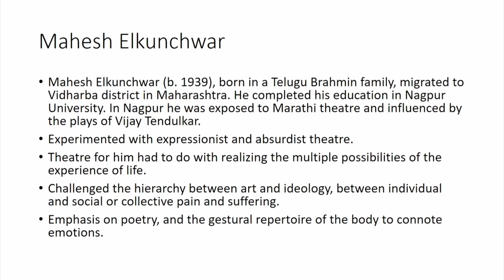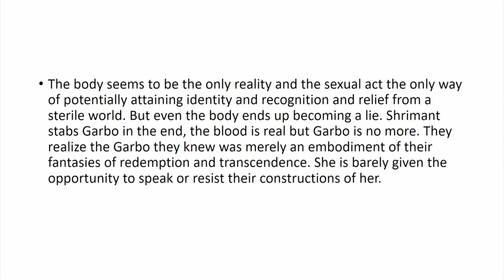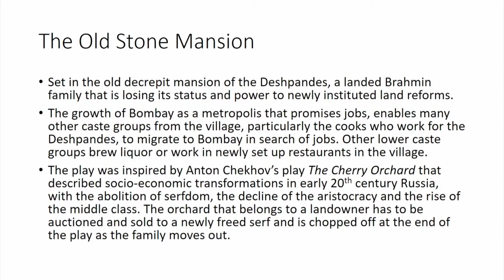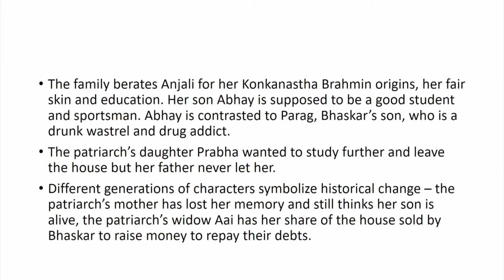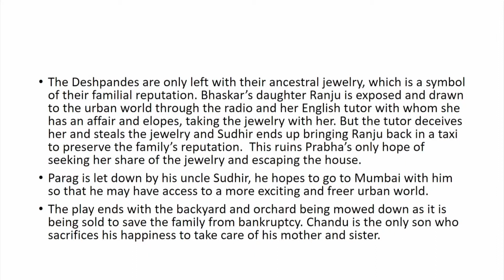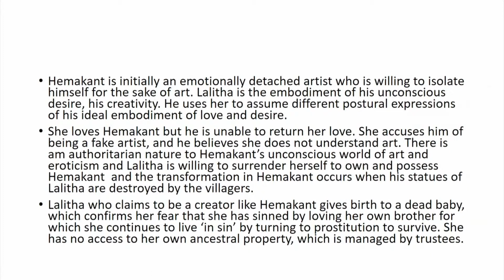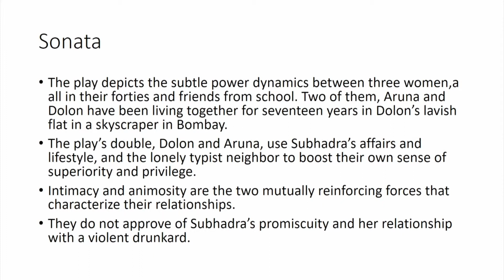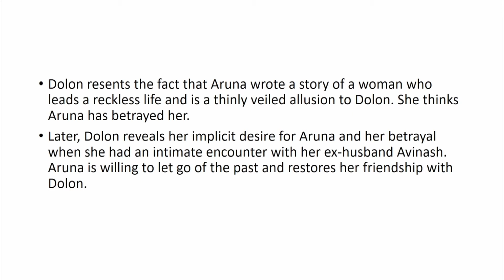Lec 19: Summary of Mahesh Elkunchwar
alienation, isolation, boredom, expressionism, disillusionment, power, body, transgression